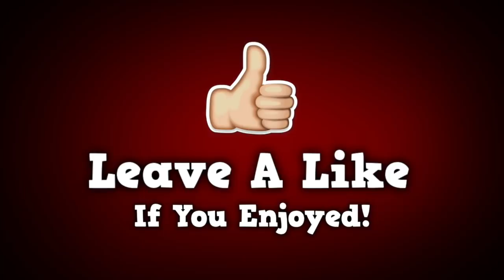*NEW* SEASON 4 GAMEPLAY HYPE! | Fortnite Battle Royale #19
Skype: Drummerboy135
XBOX LIVE: Drummerboy135YT

GO CHECK OUT NOT TODAY on Spotify!